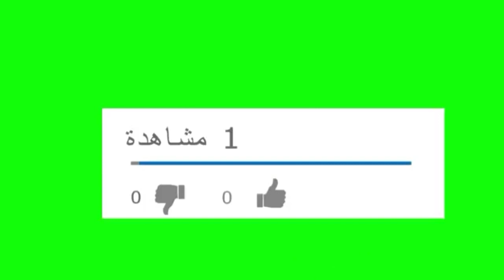فقاص_ أروع فقاص اقتصادي بالفواكه المعسلة